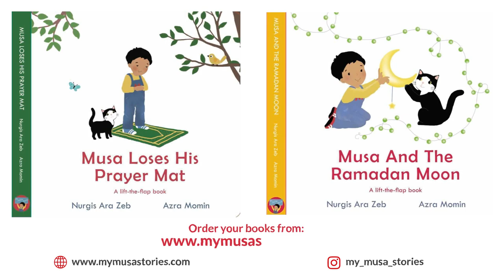My Musa Stories - Musa Loses His Prayer Mat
It's time to pray but Musa has lost his green and gold prayer mat. Can you help him find it?

Join Musa on his little adventures as a young muslim boy!